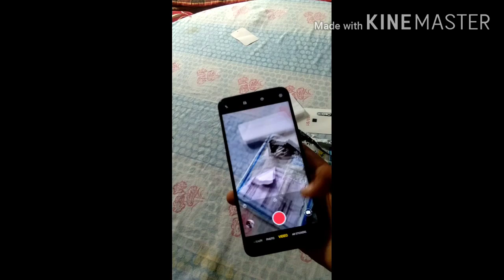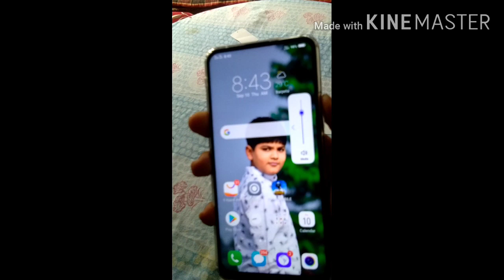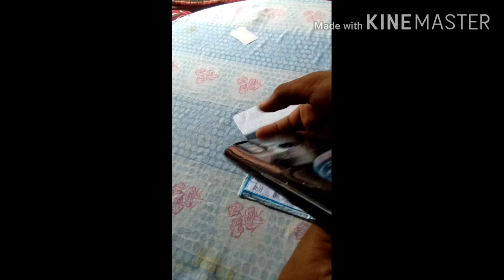Best_Mobile_cover_in_the_world_in_2020_vivo_v15_clear_Case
Life is all about adoring yourself, creating yourself. A quote for you that life can be only understood backward but it must be lived forwards. Life itself is a golden opportunity to live a meaningful life and support others to do so. It doesn't matter how many years you live.💖║███████║║║████A ║║███████║║║██║ ║║║███████║║██║ ║║█║███████║██║ ║║██║██████║║█║R ║║██║║███████║║ ║║██║║║███████║ ║║██║║║║██████║ ║║██║║║║║█████║ ║████║║║║║████║M ║║║║║║║║║║║║║║║ ║║║║████████║║║ ║║║║║██████║║║║ ║║║║║██████║║║║A ║║║║║██████║║║║ ║║║║║██████║║║║ ║║║║║██████║║║║ ║║║║║██████║║║║ ║║║║║██████║║║║N ║║║║████████║║║ ║║║║║║║║║║║║║║║ ║║║║║███║█████║ ║║║████║║║║███║ ║║█████║║║║║██║ ║║█████║║║║║║█║I ║██████║║║║║║║║ ║██████║║║║║║║║ ║║█████║║║║║║█║ ║║█████║║║║║██║ ║║║█████║║███║║ ║║║║║║██║███║║║ ║║║║║║║║║║║║║║║ ║║██████║█████║M ║║██████║║║███║ ║║║█████║║║║║█║A ║║║█████║║║█║║║N ║║║█████║███║║║D ║║║█████║███║║║O ║║║█████║║║█║║.  O ║║║█████║║║║║█║R ║║║█████║║║███║I ║║██████║█████BEAUTIFUL DP
😍😍😍😍😍❤️❤️❤️❤️💖💖💖💖💖🌺🌺🌺🌺🌺🌺🌺🌷🌷🌷🌷🌼🌼🌼💐💐💐💐AWESOME DP